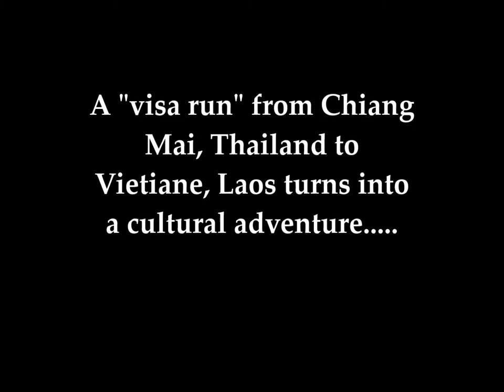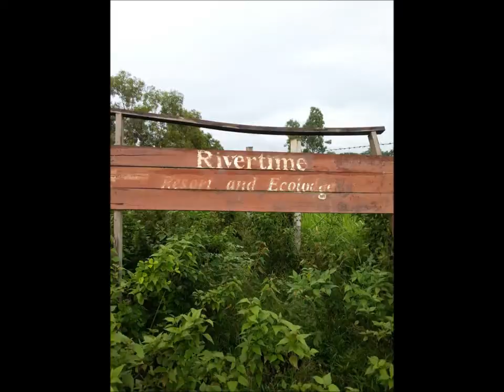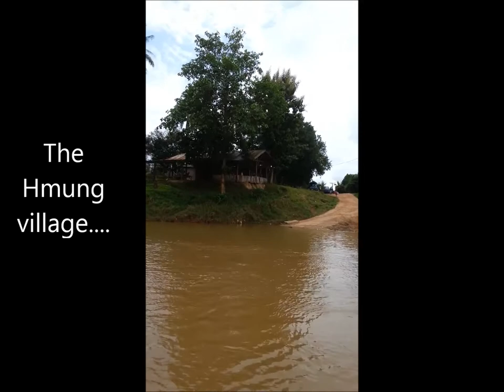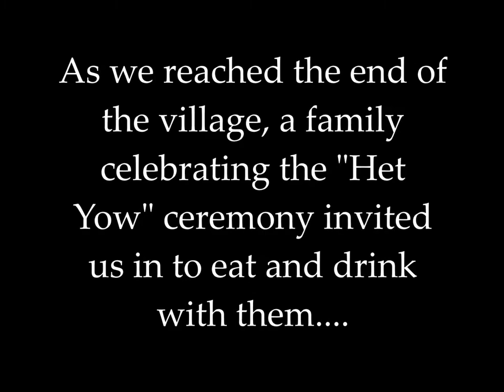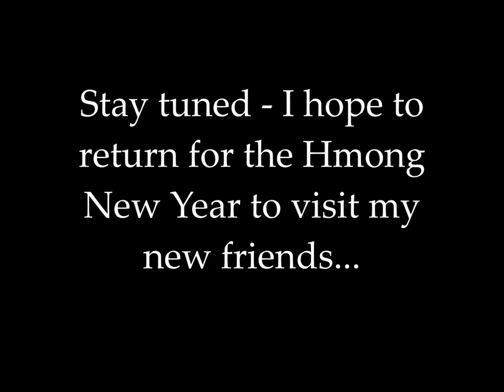Vietiane, Laos trip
A "visa run" from Chiang Mai, Thailand to Vietiane, Laos turns into a cultural adventure!